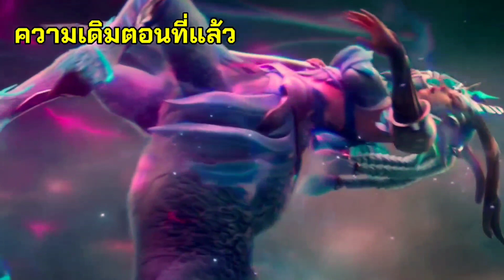ประวัติPayna